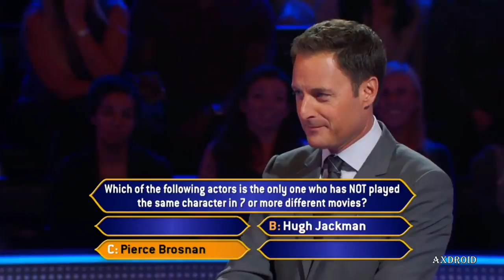GH LAURA WRIGHT & DONNELL TURNER Who Wants To Be A Millionaire General Hospital Preview 2-28-18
GH General Hospital Spoiler Promo Video Week Sneak Peek Preview Interview Episode Victor Thaao Penghlis Andre Dimera DWTS Dance Dancing With Stars All Season Jasam Wedding Kiss Sam McCall Baby Monaco Make Love Olivia Livvie Baywatch Football Wives Val Chmerkovskiy Jason Morgan Steve Burton Heather Mattson John McBain Port Charles Michael Easton Caleb Todd Manning OLTL One Life To Live Roger Howarth Paul Ryan Carnes LoCicero Scott Reeves Spinelli Bradford Anderson Thiebaud Britt Westbourn Emily Wilson Ellie Dante Falconeri Dominic Zamprogna Coe Lynn Herring Jake Anna Devane Finola Hughes All My Children AMC Duke Lavery Ian Buchanan James DOOL Days Our Lives Maxie Kirsten Storms Belle Isabelle Black Carly Jacks Laura Wright Alexis Davis Nancy Lee Grahn Santa Barbara Julia Lulu Julie Marie Berman AJ Alan Quartermaine Jr Sean Kanan B&B Bold Beautiful Deacon Genie Francis Y&R Young Restless Genevieve Sonny Corinthos Maurice Benard Bernard Kate Howard Connie Sullivan Joe Richard Steinmetz Kristina Lindsey Johnny Zacharra Zacchara Brandon Barash Tracy Jane Elliot Chad Duell Elizabeth Webber Rebecca Herbst Kristen Alderson Starr Shawn Butler Sean Blakemore Jonathan Jackson Lucky Greg Vaughan Molly Lansing Haley Pullos Edward Milo Giambetti Drew Max Derk Cheetwood Jerry Sebastian Roche Jasper Jax Ingo Rademacher Sabrina Teresa Castillo Patrick Drake Thompson Leslie Charleson Monica Luke Spencer Anthony Geary Montgomery Josslyn Kimberly McCullough Natalia Livingston Nik Nikolas Tyler Mac Scorpio York Kassie DePaiva Blair Cramer Robert Tristan Rogers Holly Emma Samms Helena Cassadine Constance Towers Diane Carolyn Hennesy Skye Robin Christopher Georgie Aiden Cameron Rick Hearst Ric James Franco Geary Claire Walsh Dahlia Salem Brook Lynn Ashton Adrianna Leon Adrianne Stuart Damon BJ Barbara Jean Brad Maule Tony Stone Tamara Braun Cesar Faison Anders Hove Ned Ashton Wally Kurth Justin Kiriakis Lila Rae Brooklyn JJ, Kristen Brent Rafe Hernandez Galen Gering Alison Sweeney Sami Brady The Biggest Loser Nicole Walker Pregnant Arianne Zucker Elvis EJ Dimera Daniel Jonas Christian Jennifer Deveraux Melissa Bo Peter Reckell Freddie Smith Will Horton Chandler Massey Chloe Lane Nadia Bjorlin Melanie Jonas Molly Burnett Joseph Mascolo Stefano Dimera Massimo Marone Kristian Alfonso Black Drake Hogestyn Chad Dimera Casey Deidrick Gabi Camila Banus Marlena Evans Deidre Hall Lauren Koslow Margo Claudia Eric Martsolf Passions Ethan Lucas Roberts Reed Bryan Datillo Dattilo Jack Matt Matthew Ashford Mansi Deveraux Lexie Carver Renee Jones Abe James Reynolds Christie Clark Carrie Austin Muldoon Billie Lisa Rinna Roman Josh Taylor Caroline Peggy McKay Allie Sydney Kayla Johnson Mary Beth Aniston Maggie Suzanne Rogers Theo Williams Susan Seaforth Doug Hayes Dylan HIlary Connor Stitch Billy Miller Richie Victoria Newman Amelia Heinle AMC Mia All My Children JT Hellstrom Thad Luckinbill Nikki Melody Thomas Scott Phyllis Summer Michelle Stafford Nick Josh Morrow Peter Bergman Jill Jess Walton Avery Jessica Collins Chelsea Melissa Claire Egan Annie Cane Ashby Goddard Abby Danny Romalotti Christine Lauralee Bell Paul Tucker Stephen Nichols Patch Stefan Braeden Lily Winters Christel Khalil Kevin Greg Rikaart Chloe Hendrickson Valentine Katherine Jeanne Cooper Esther Linder Delia Adam Devon Bryton James Neil Kristoff St Hunter Haley King Catherine Bach Anita Daisy Duke Judith Chapman Gloria Fisher Jeffrey Ted Shackelford Baldwin Christian LeBlanc Vinessa Antoine Darnell Jesse Angie Hubbard Daniel Romalotti Graziadei Lauren Fenmore Tracey E Bregman Tricia Cast Tracy Traci Abbott Beth Maitland Maura West As World Turns ATWT Tenney Christmas Kyle Chance III Matilda Charlie Michael Angell Conwell Leslie Douglas Sharon Case Lucy Noah Philip Chancellor Thom Bierdz Redaric Tyler Lamon Archey Mason Ignacio Serricchio Alex Marco Dapper Carmine Stephanie Susan Flannery McCook Winsor Harmon Thorne Melchior Katherine Kelly Lang Brooke Ronn Moss Ridge Pam Alley Mills Donna Gareis Crystal Chappell Caroline Linsey Godfrey Danielle Venice Series Gina Ani Taylor Hayes Hunter Tylo Jacqueline MacInnes McInnes Wood Steffy Darla Alexandria RJ Aly Darlene Conley Sally Spectra Jackie Payne Lesley Anne Down Nick Wagner Bridget Bill Don Diamont Hope Logan Kim Matula Liam Clifton Duffy Barber Aaron D. Spears Oliver Zack Conroy Gregory Drew Cain Lesli Kay Felicia Forrester 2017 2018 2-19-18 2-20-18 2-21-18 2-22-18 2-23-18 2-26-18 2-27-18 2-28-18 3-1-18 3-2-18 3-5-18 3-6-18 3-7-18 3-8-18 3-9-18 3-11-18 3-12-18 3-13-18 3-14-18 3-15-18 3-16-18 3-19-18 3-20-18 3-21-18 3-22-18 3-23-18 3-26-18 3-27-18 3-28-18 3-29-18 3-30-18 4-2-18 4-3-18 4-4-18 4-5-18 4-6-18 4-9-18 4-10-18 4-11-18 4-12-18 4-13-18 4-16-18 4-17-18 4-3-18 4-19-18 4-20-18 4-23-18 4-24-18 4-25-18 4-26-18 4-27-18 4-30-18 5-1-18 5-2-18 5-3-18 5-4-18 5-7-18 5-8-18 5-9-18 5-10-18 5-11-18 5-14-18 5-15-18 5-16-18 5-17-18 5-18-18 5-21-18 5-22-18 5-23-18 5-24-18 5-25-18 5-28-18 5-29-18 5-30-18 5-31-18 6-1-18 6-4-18